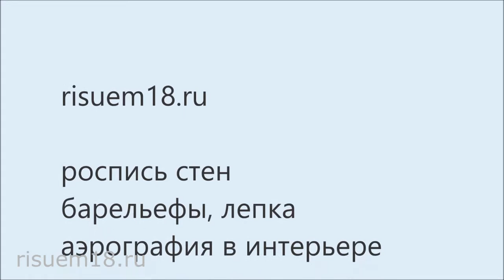Детская роспись Стоматология | Наталья Боброва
В 2010 году мы сделали роспись стен в детском стоматологическом кабинете. Год 2015, а роспись всё еще на стене и ни чуть не изменилась! Вот что бывает когда выбираешь для работы качественные материалы)